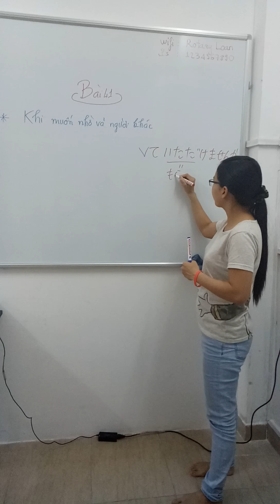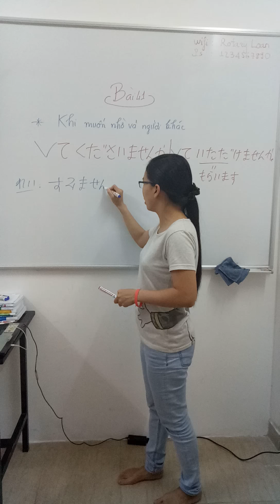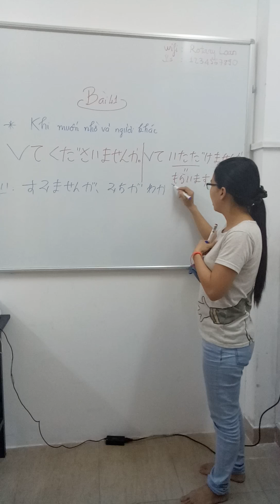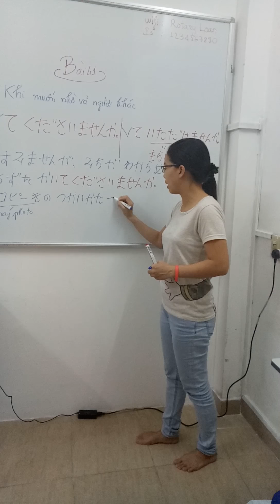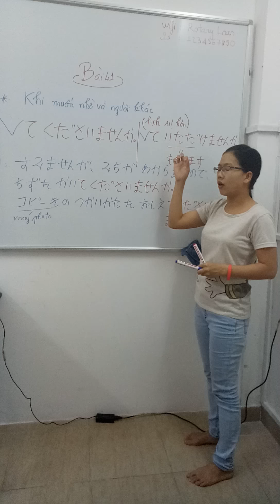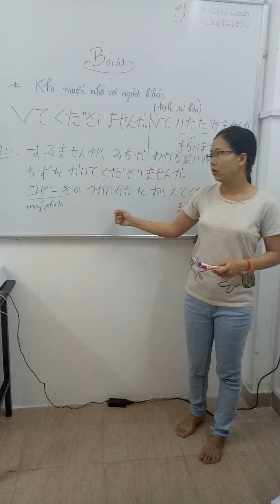Học tiếng Nhật cùng Loan Rotary - Minna bài 41.2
Đây là kênh học tiếng Nhật miễn phí trong dự án "1 triệu người biết tiếng Nhật" của Loan Rotary Sensei. Các bạn hãy bấm "đăng ký" và share cho mọi người cùng xem nhé!!